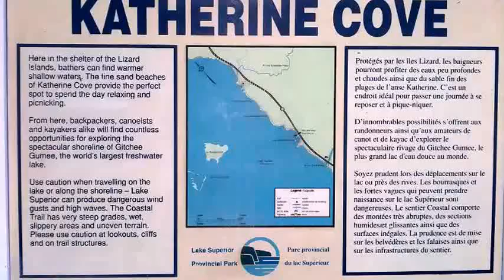Katherine Cove, Lake Superior - Ontario, Canada * Sept 2014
Kate`s Cove: At least that is the name my wife Kathryn has chosen for this magical spot along Lake Superior shores. Certainly it has scenic qualities that approach rare beauty, however at times the weather can be rather cool with winds a howling.  Overall, however, it truly is a place to visit and reflect on life's future.